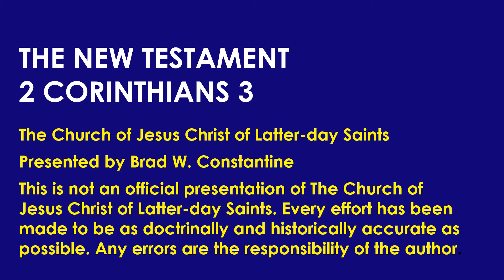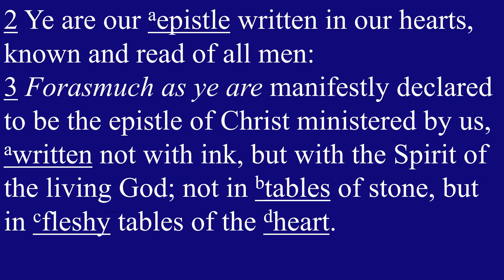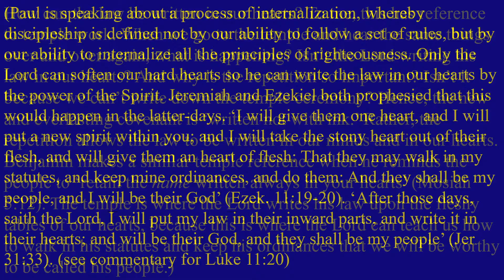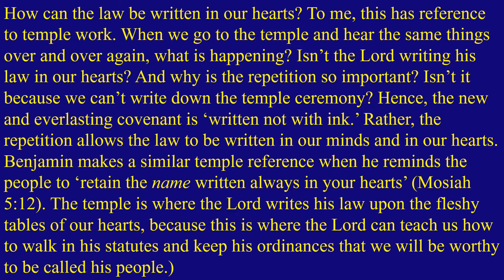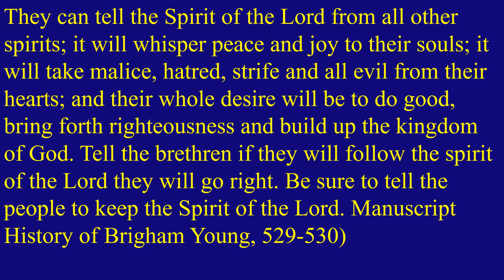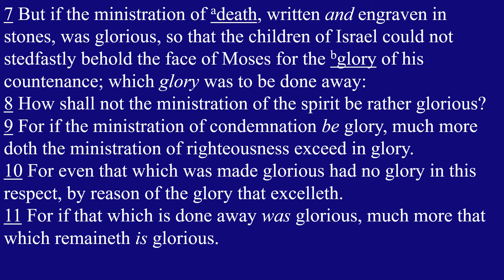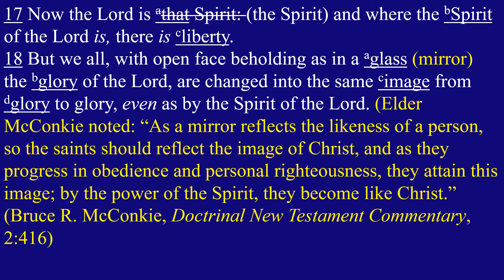Come Follow Me New Testament Lesson 36 2 Corinthians 3